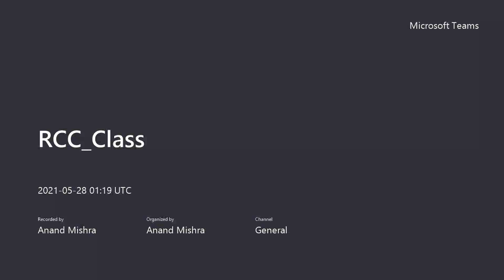ANALYSIS OF L SECTION RC BEAM ll (CHAPTER-2) ll (TU,PU,POU,KU)